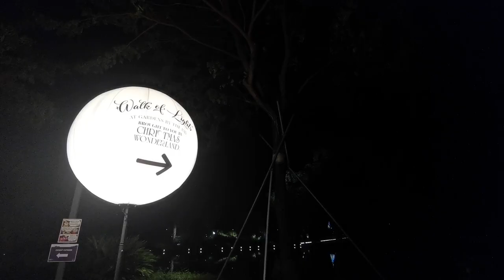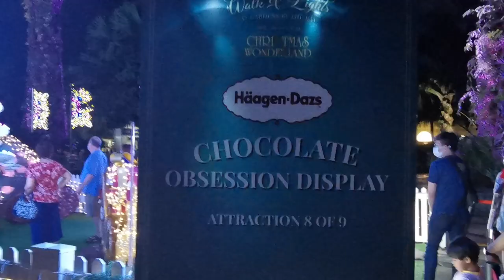【新加坡 Vlog 1】Christmas Wonderland 2020 l Malaysian in Singapore l Garden By The Bay l 圣诞节快乐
由于COVID19新冠状病毒疫情的关系导致我们马来西亚人无法回国与家人团聚，让许多游子们都觉得很沮丧. 身为一份子的我也有同感但是自己的人生快乐也是自寻的，所谓的：快乐是自找的！而我本身很喜欢到处走走逛逛，看看世界，寻找一些新鲜事，所以就拍了这个影片和大家分享这个充满幸福和欢乐的圣诞影片 ~ Christmas Wonderland 2020.
 希望你们会喜欢我第一次的Vlog和影片的剪辑方式 。